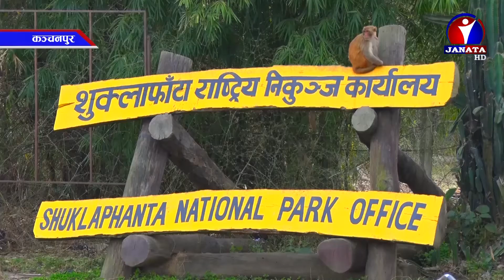कञ्चनपुरमा अवस्थित निकुञ्जले नेचरगाइड तालिम सञ्चालन गर्ने || News Report